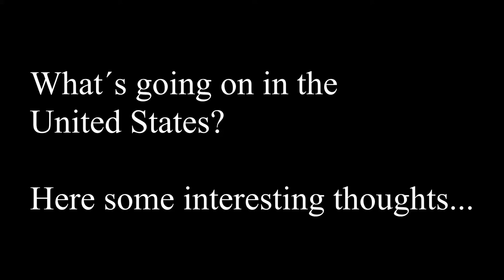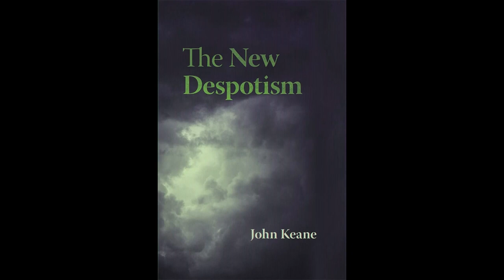Despotism in the USA?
Few times in life one have the luck to be having a seminar with professors you consider, and indeed they are, currently the bests and currents authors on Constitutional Law and Political Studies, and during the conversation occurs an important political and constitutional event  such is/was the situation thar happenned on January 6th (the 7th in Australia) in the United States Congress building, or we must say "Institution".

This happened to me while talking with Professor Xavier Philippe and John Keane when presenting his book "The New Despotism".

I must it was quite an experiece  joining from Caracas Antonio Canova and me, from Paris Xavier Philippe and from Sydney John Keane (Xavier initiated one day and ended it the next one)

These are just some ideas of those shared during the more than two hours great talk that soon will be available... interested in knowing more?

Pocas veces uno tiene la suerte de estar conversando en un seminario con profesores que consideras unos de los mejores exponentes en derecho constitucional y ciencia política, que en realidad lo son, cuando en ese momento  durante la conversación ocurre uno de los más importantes eventos constitucionales y políticos como lo es / fue la situación presentada el 6 de enero (el 7 en Australia) en el Congreso de los Estados Unidos de Norteamérica, más que el edificio, la Institución.

Esto ocurrió mientras conversaba con los profesores Xavier Philippe, de la Universidad de La Sorbona en Francia y John Keane de la Universidad de Sidney en Australia cuando nos presentaba su más reciente libro “Los Nuevos Despotismos”
Fue una gran experiencia compartir desde Caracas el profesor Antonio Canova y yo, dese París Xavier Phillippe y desde Sindney John Keane (Xavier inició la actividad un día y terminó el día siguiente -15 horas de diferencia entre un extremos al otro)

Estas son solo algunas ideas de las compartidas durante la conversación de más de dos horas que tuvimos y que pronto estarán disponibles. ¿estás interesado en saber más?